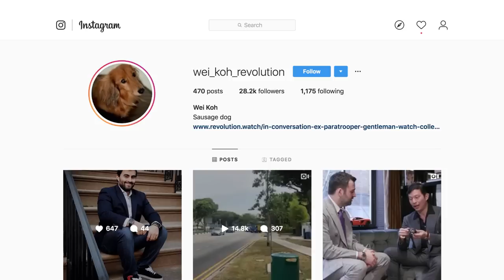Wassup Wei Koh | A Short Film by The Hour Glass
Spend enough time on Instagram and you'll come across this guy who's seemingly obsessed with dachshunds, exorbitantly priced Swiss sausages and selfies taken while holding ice-cream. He also seems to possess exceptionally bad luck when it comes to flying, having documented many airport-induced meltdowns on his Instagram. Schadenfreude in the 21st century.

He also knows a thing or two about watches.

We're talking about Wei Koh, founder of both Revolution and The Rake. He’s in print, he’s online, he’s everywhere. Wei is also one of the most eloquent and sartorially savvy guys in the watch industry. Having helped shift watch editorial from the dusty hobbyist section of the bookstore to the coffee tables of Savile Row tailors.

Always on the move, we managed to catch Wei in his hometown of Singapore to hear his take on watches: the industry, the media landscape and where he thinks it’s all going to end up.